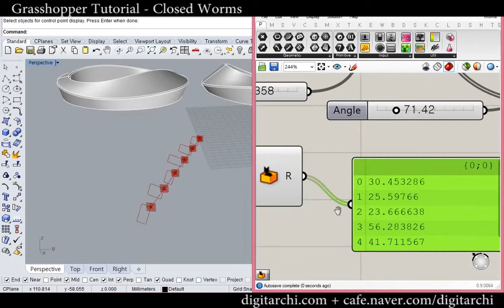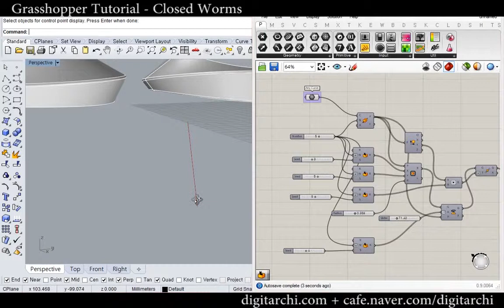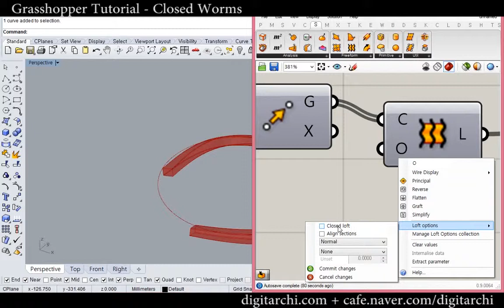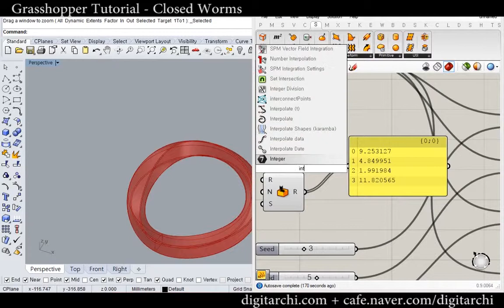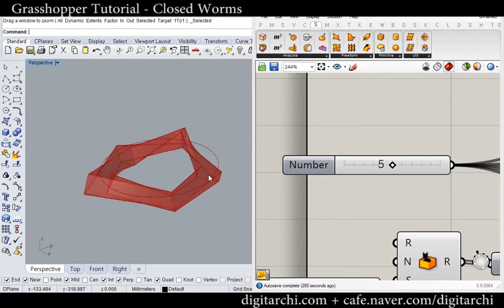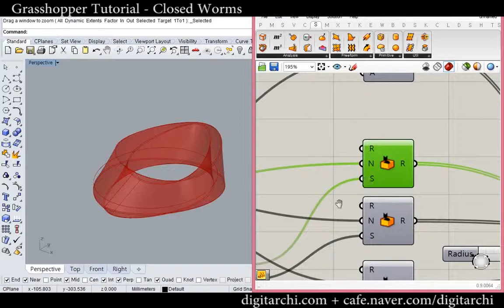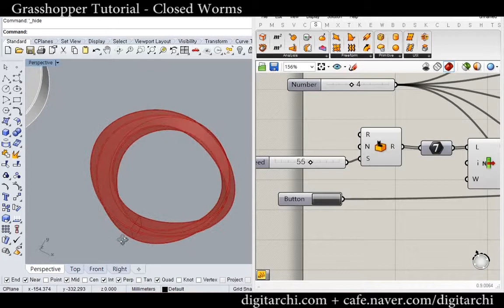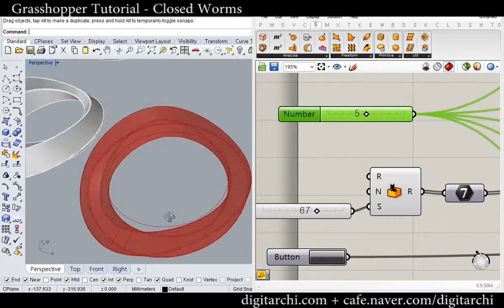Grasshopper Tutorial - Closed Worms